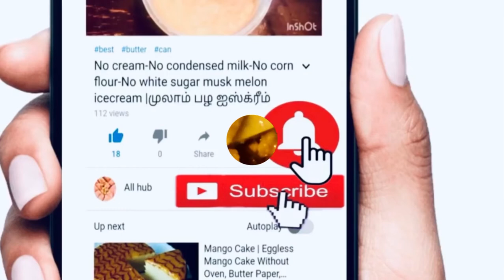பாசிப்பயறு_ஜெல்லி|Green_gram|mung_bean_jelly_recipe_from_the_scratch_Allhub_vm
Natural healthy green gram jelly with vegetables.
Ingredients
Green gram 1 cup
Soak with water for 4 to 5 hours
Water for grinding-2 cups
Water for extracting milk - 2 cups

For making veggie jelly:
Onion -1
Mixed vegetables- 1 cup

Enjoy the protein rich healthy moong bean jelly .

Musician: @iksonmusic